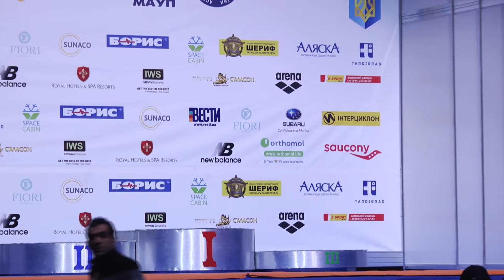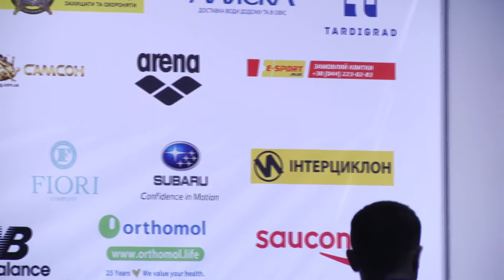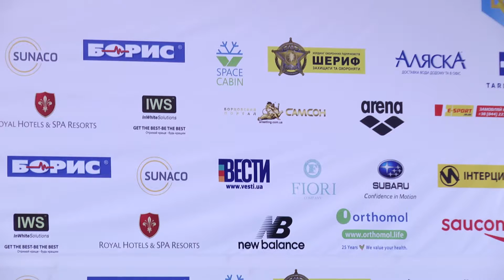GR 59 UKR ANTON KUTSENKO ROU VIRGIL MUNTEANU 03 марта 2017 11 44 22